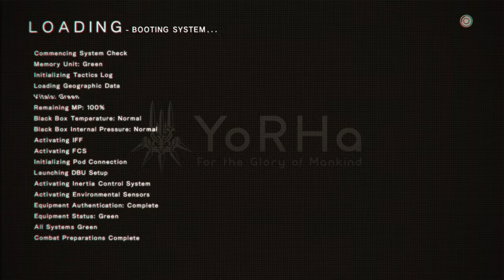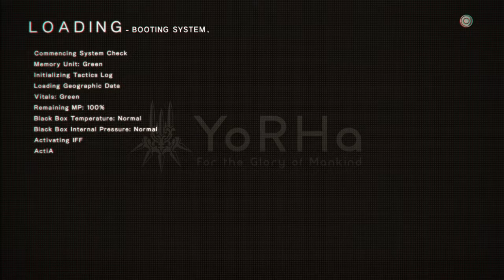White haired female gets destroyed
Yep